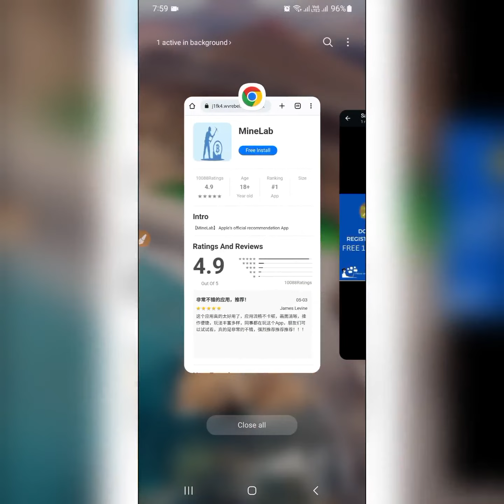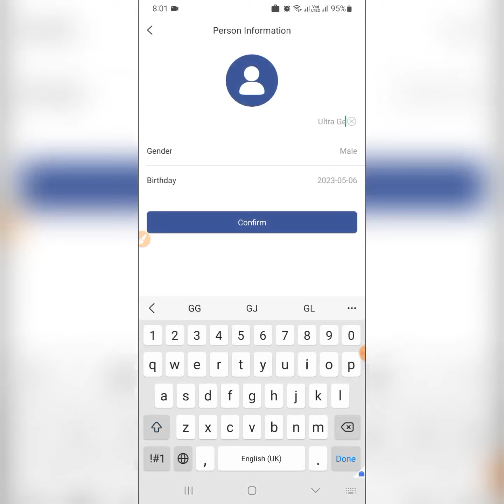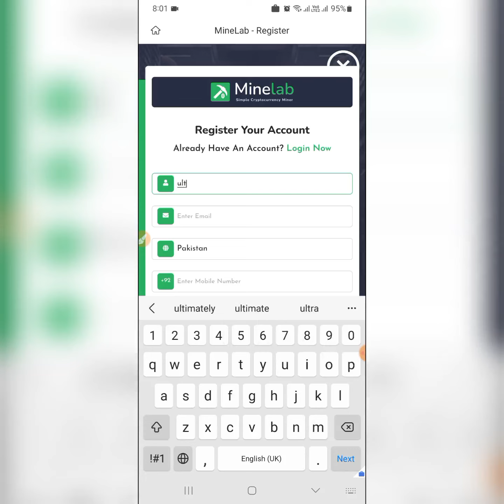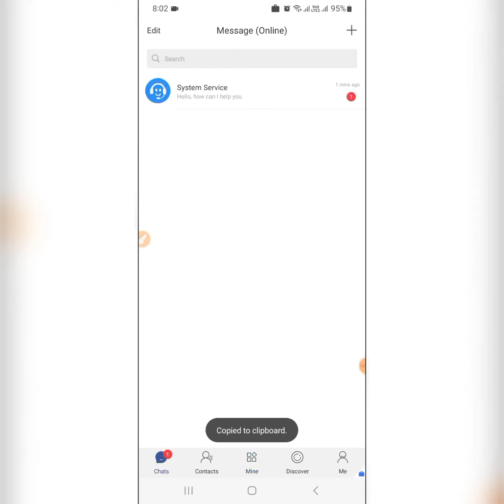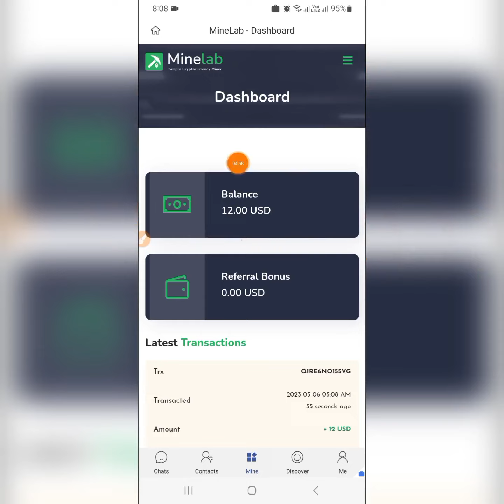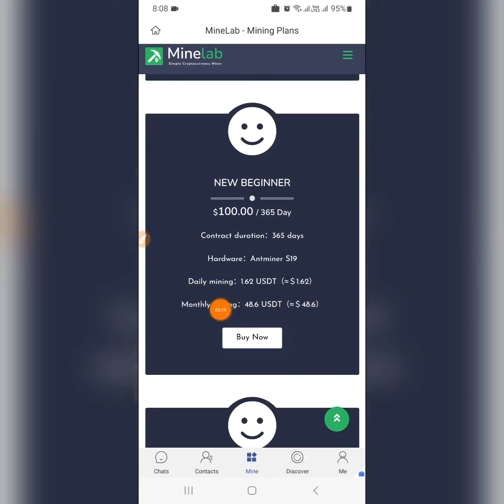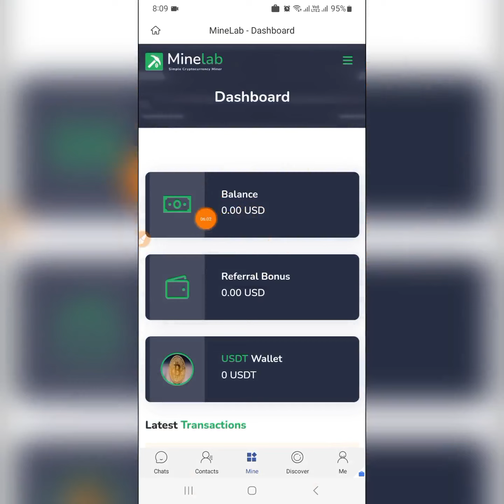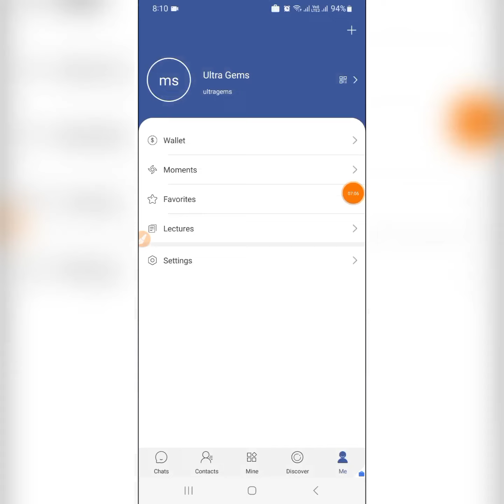🔴Register To Receive 12 USDT And Get A Free Mining Machine | Earn 0.5$ Per Day Without Investment 💰✅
Include this hashtags on the video descriptions :

best earning
dapp trx
dogecoin mining
earn app
earn free money
earning app
earning site
mining apps
mining sites
mining usdt
tether mining app
top cryptocurrencies to invest in 2023
usdt site
usdt tether
usdt thunder
usdt wallet